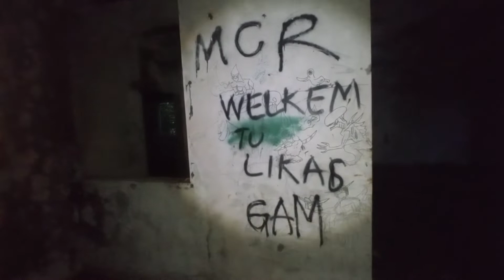‼️RUMAH TERBENGKALAI SELAMA 20 TAHUN‼️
27 NOVEMBER 2021

MIZUHASHI ZED TV

PLAYLIST - SOLO EXPLORER ASIA

TAJUK : RUMAH TERBENGKALAI SELAMA 20 TAHUN

Assalamualaikum & selamat sejahtera semua...kali ini saya akan membuat eksplorasi secara solo di rumah yang terbengkalai selama 20 tahun lama ditinggalkan begitu sahaja...menurut informasi yang saya dapat atau dengar dari penduduk sekitar...Rumah terbengkalai tersebut dijadikan sebagai tempat perkara perkara atau benda - benda negatif ( privacy ) harap kalian semua faham ya...dan juga ada penampakan sosok Kuntilanak yang selalu menampakkan diri pada waktu 12 tengah malam...jadi jom saksikan eksplorasi secara solo saya di lokasi tersebut...pada hari & petang ini...

FACEBOOK PAGES : Mizuhashi Explorer Asia